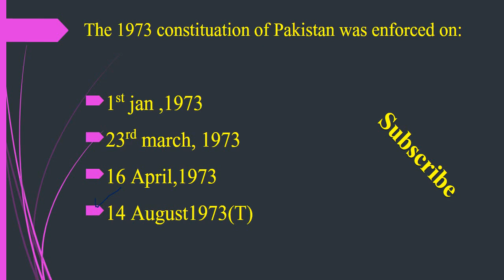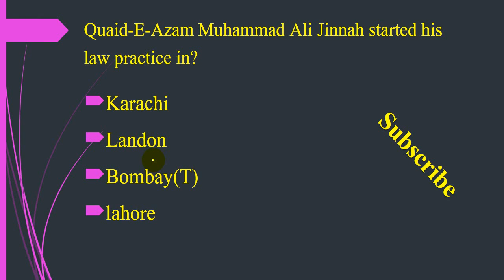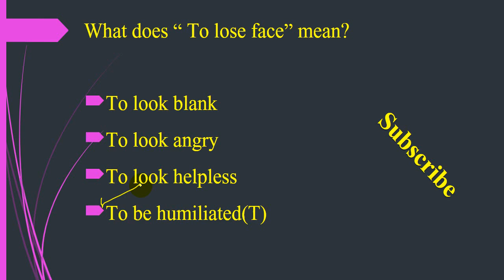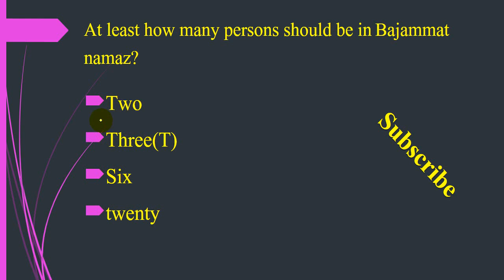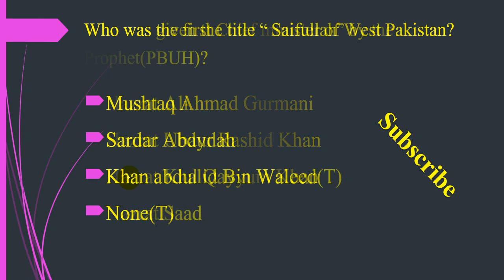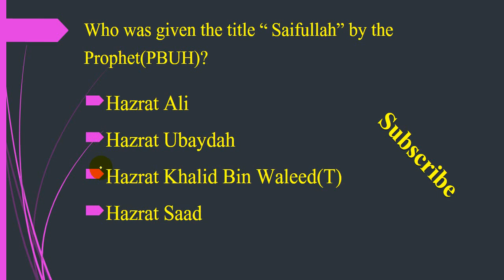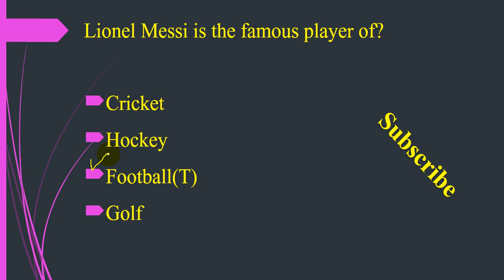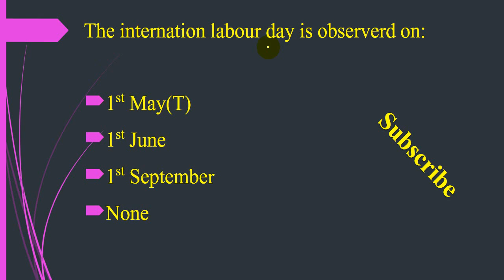Fia past papers|Fia mcqs|Fia constable past papers|Fia Asi Si past papers|Fia Udc Ldc past papers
punjab police past papers,cts past paper punjab police,spu police paper,punjab police
Vacancies Details:

Assistant (BS-15), Sub Inspector Investigation (BS-14), Steno Typist (BS-14), UDC (BS-11), LDC (BS-09), Assistant Sub Inspector (BS-09), Constable (BS-05), Constable Driver (BS-05), Staff Car Driver (BS-04), Dispatch Rider (BS-04), Naib Qasid (BS-01), Cook (BS-01), Security Guard (BS-01), Sweeper (BS-01).
Assistant
Sub Inspector
Stenotypist
UDC
LDC
Assistant Sub Inspector
Constable
Constable Drivers
Staff Car Drivers
Dispatch Rider
Naib Qasid
Cook
Chowkidar
Sweeper